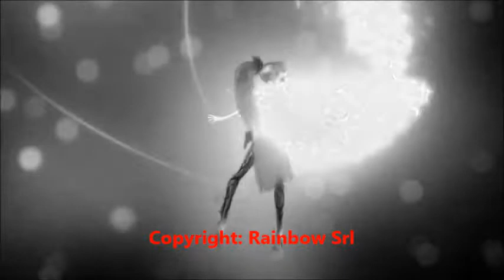Winx Bloom Yin-yang Sirenix 3D